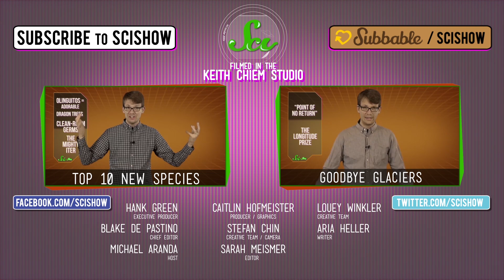The First Edible Bug Farm & The 9 Greatest Minds of 2014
SciShow News gives you the latest developments from the world of science, including some bug-number-crunching behind America's first edible-insect farm, and a look at the discoveries that won the 2014 Kavli Prize.